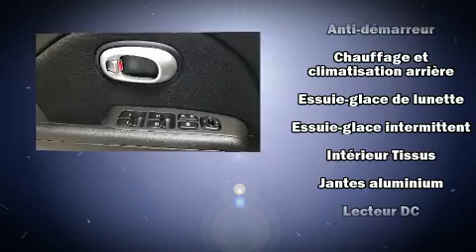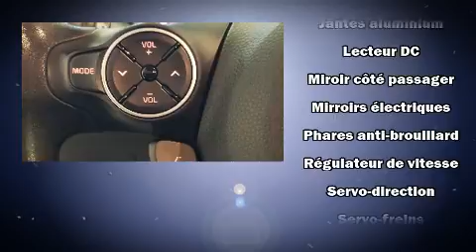2016 Kia Soul EX in Terrebonne, QC J6W 6A6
Léveillé Toyota
1369 Montée Masson

Voici votre prochain coup de foudre: la Kia Soul 2016. Affichant moins de 50 000 km au compteur, ce v��hicule affiche une consommation de carburant de 10 litres aux cent kilom��tres. Sous le capot on retrouve un moteur 4 cylindres d��veloppant plus de 150 chevaux, ce qui vous offre une conduite dynamique et pr��visible. Kia a mis la priorit�� sur la commodit��, l'efficacit�� et le style en incluant: l'ouverture automatique de la glace du conducteur, un compte-tours, des appui-t��te �� tous les si��ges, un ordinateur de bord, un afficheur de la temp��rature ext��rieure, si��ges chauffants, et le t��l��d��verrouillage. L'habitacle propose de nombreuses solutions de rangement qui sont le reflet d'un souci ��lev�� du d��tail. Vous appr��cierez la musicalit�� de la cha��ne st��r��o, qui comprend une lecteur CD et une radio AM/FM, commandes audio sur le volant, et 6 haut-parleurs parfaitement positionn��s. Kia accorde la priorit�� �� la s��curit�� et la protection en incluant: coussins gonflables �� l'avant avec d��tecteur de poids du passager, rideaux gonflables pour prot��ger la t��te, syst��me antipatinage, syst��me d'assistance au freinage, un avertisseur d'urgence, et freins �� disque aux 4 roues avec antiblocage. Le dispositif de stabilit�� ��lectronique tente de maintenir votre v��hicule sur la route quelles que soient les conditions routi��res. Passez dans notre salle d'exposition, nous vous trouverons le bon v��hicule �� bon prix, gr��ce �� l'exp��rience et �� l'empressement de toute notre ��quipe.